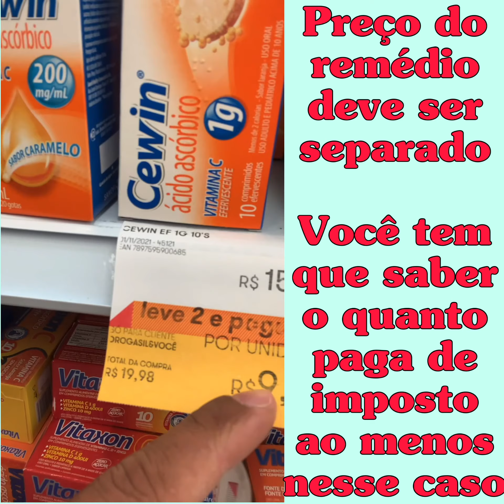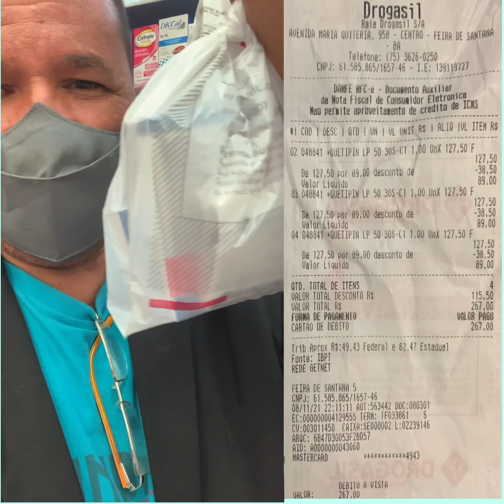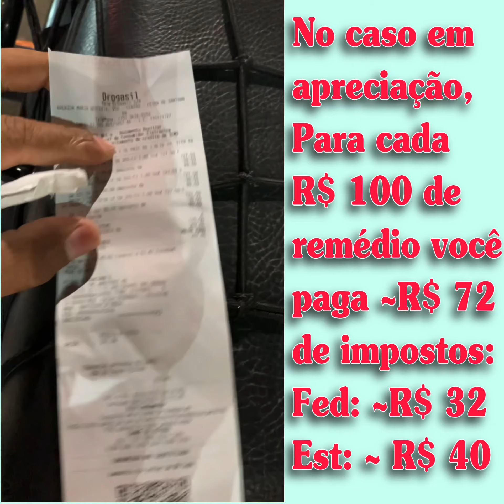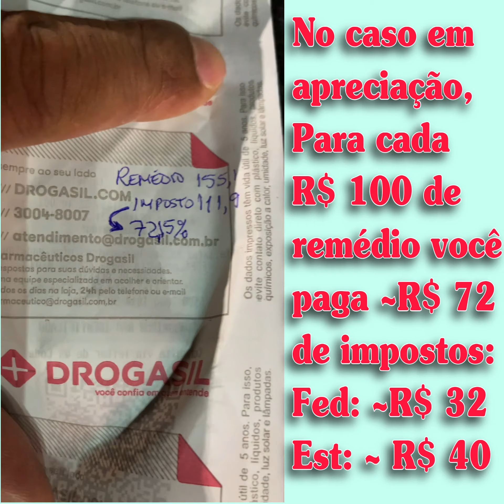O que você acha dessa exploração tributária sobre medicamentos?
Comece a verificar esse custo, olhando a nota fiscal da compra.
Muito cruel: Imposto sobre remédios, especialmente os remédios de uso contínuo.